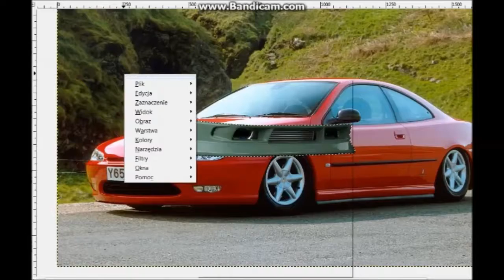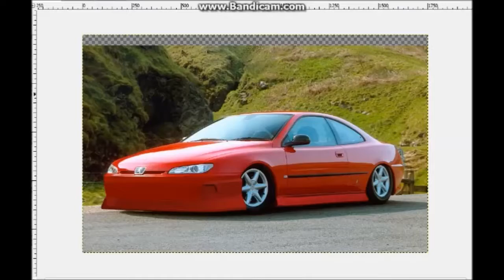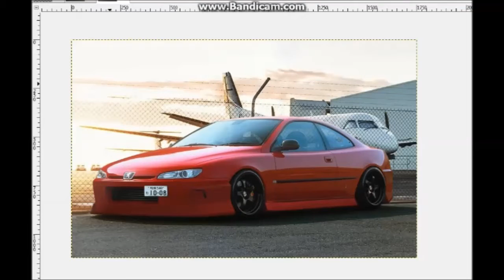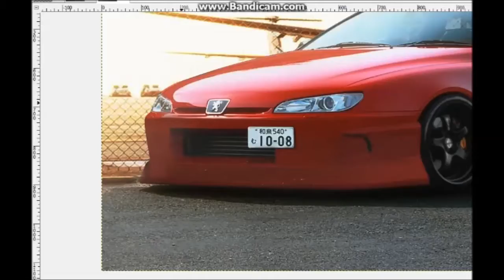Virtual Tuning #31 GIMP Peugeot 406 Coupe (Pininfarina)